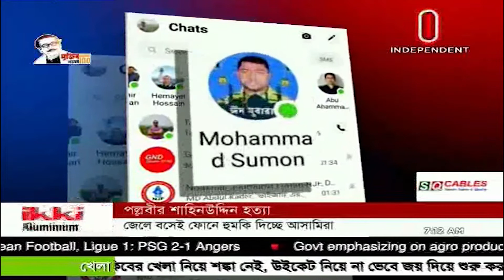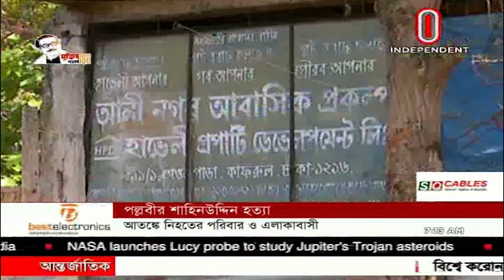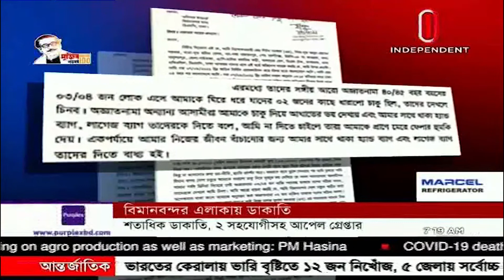News AT 07 AM || সকাল ০৭টার খবর || [17 October 2021]